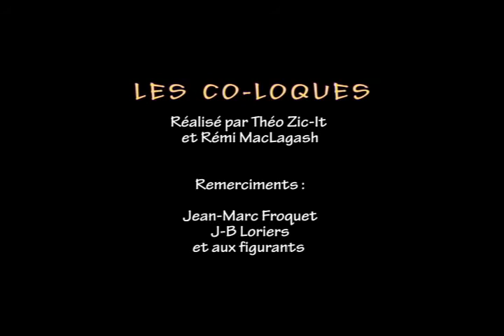Les Co-Loques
Une matinée lambda de deux colocataires allant en cours...